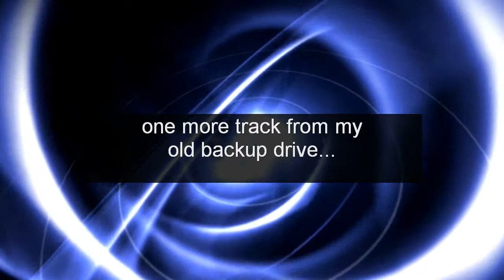Milx 1.2 by Solid aka Risksearcher [TechHouse - from my old backup drive]